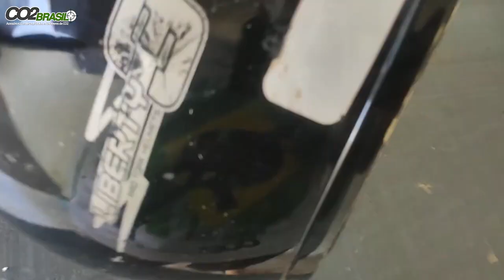Testei a Elite 2023 no Capacete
Flip Caps:

MicroSD Cartão de Memoria:

VÁLVULA REGULADORA:

CILINDRO 450CC 300BAR:

CABEÇA QR 50

FITA CAMUFLADA

BOLSA FERRAMENTA

CANETA LIMPEZA LUNETA:

CORDA DE LIMPEZA:

MIRA REBATÍVEL:

FOREGRIP VERTICAL:

MIRA ANGULAR:

CASE SOFT CARABINA:

LUNETA 2*6x32 AOE :

MALA CASE SOFT:

CORTADOR DE CHUMBO:

SUPRESSOR DA CHINA:

SUPORTE MOUNT LUNETA:

RED DOT:

MIRA ABERTA:

BOMBA MANUAL PCP:

COMPRESSOR PORTÁTIL PCP:

ELEVADOR DE TRILHO:

BIPÉ PLASTICO:

BANDOLEIRA TÁTICA:

ZARELHO TÁTICO:

MIRA ABERTA:

BIPÉ METAL:

LASER VERDE:

LASER VERMELHO:

CORDA LIMPEZA:

BATERIA LR41

BATERIA CR2

BATERIA CR2025

KIT PARA ESTILINGUE:

MOLINETE PARA ARCO:

MOUNT COM ABSORVIÇÃO DE IMPACTO: